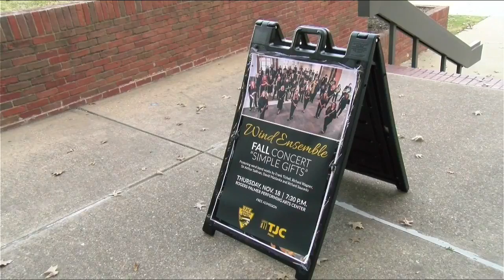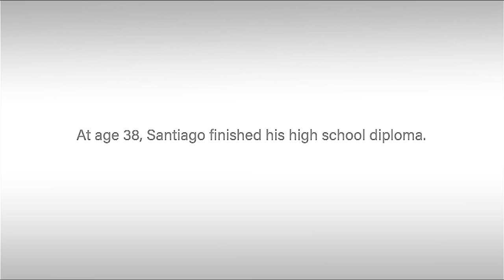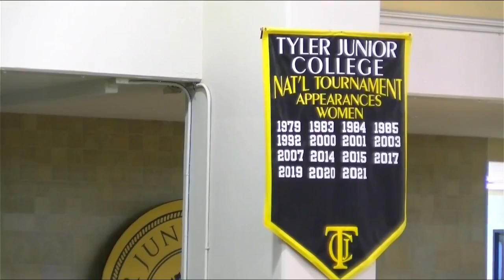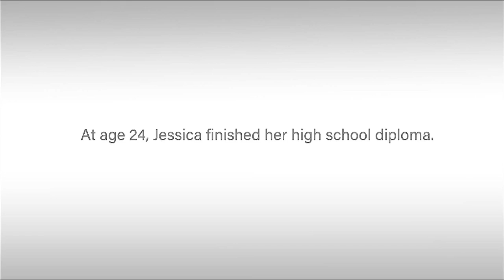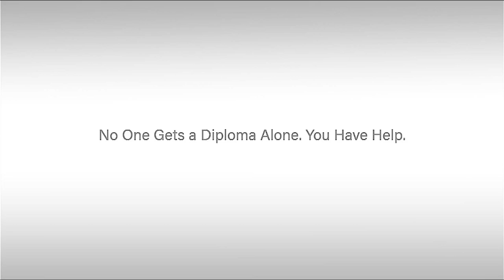Nov. 10 Newscast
Streamed live from studio 1108.